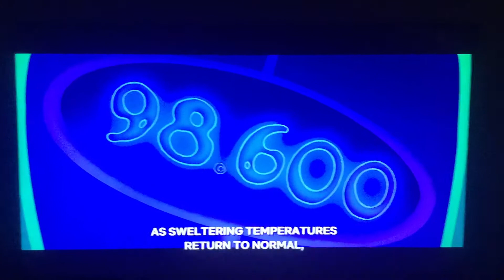osmosis jones Frank is save and ozzy is the hero